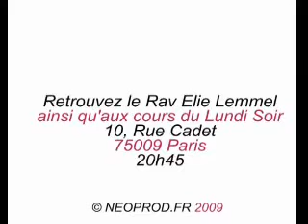L'Incendie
J-TV, la chaine TV de Jattitude.net, vous présente la minute du Rav Lemmel : une minute de Torah en vidéo.